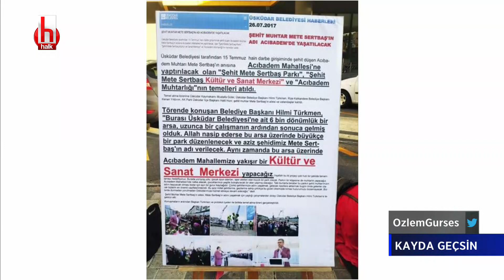Makinası olmayan fabrikaya 100 bin damacana alındı | Kayda Geçsin 2 Mart 2021